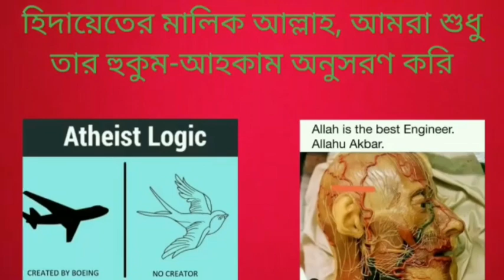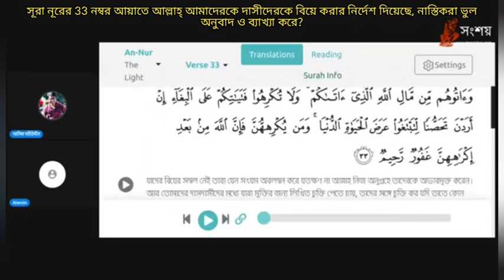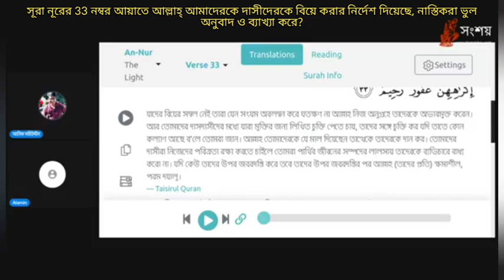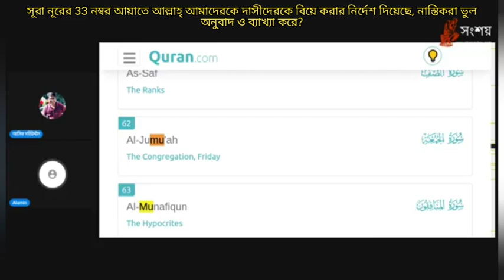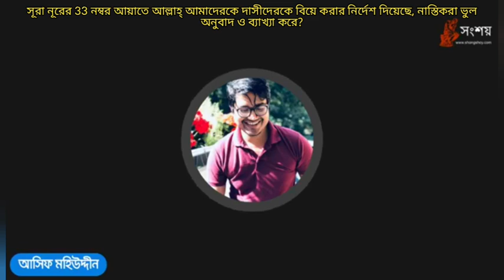সূরা নূরের 33 নম্বর আয়াতে আল্লাহ্ আমাদেরকে দাসীদেরকে বিয়ে করার নির্দেশ দিয়েছে, নাস্তিকরা ভুল?